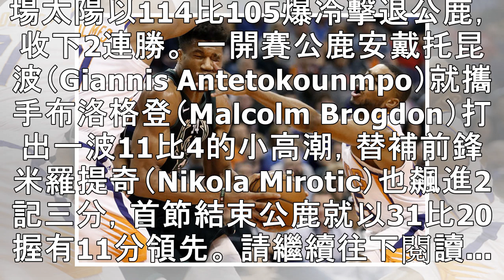勝差35.5場爐主戰勝聯盟龍頭 太陽連2戰爆冷贏球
▲烏布瑞轟下27分帶隊戰勝龍頭公鹿。（圖／達志影像／美聯社） 記者黃詩崴／綜合報導 鳳凰城太陽5日主場交手密爾瓦基公鹿，兩隊分別是聯盟爐主以及聯盟龍頭，兩隊賽前有著35.5場的勝差，爐主太陽也在首節就落後多達11分，不過太陽靠著烏布瑞（Kelly Oubre Jr.）轟下全場最高的27分下末節打出38比23的兇猛攻勢，終場太陽以114比105爆冷擊退公鹿，收下2連勝。 一開賽公鹿安戴托昆波（Gia...